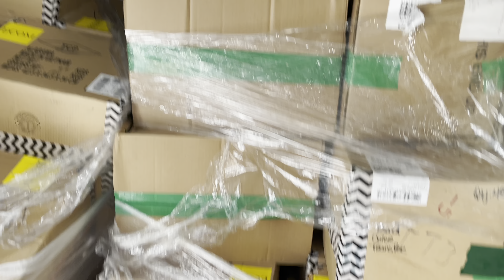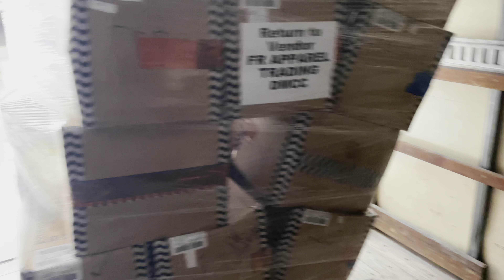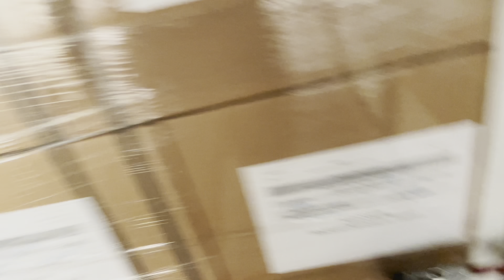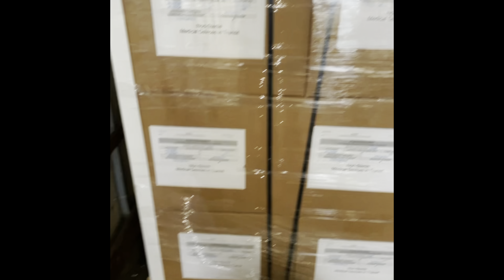DELIVERY TO MEDLEY & KENDALL + CONSTRUCTION CONTRACT!!